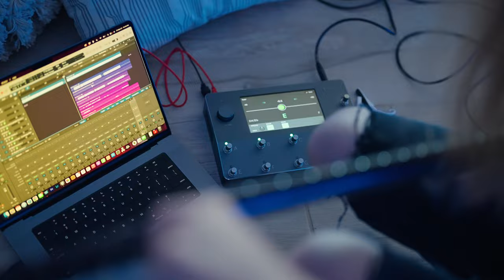STYGIAN BLUE // by JARED BRANDON (Plant_Based_Riffs) // Guitar Play-Through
I hope you enjoy the song and the cats (Doodlebug and Beezie). :]

Stygian Blue is the sister song to Self-Luminous Red. The two songs quote each other in different places, and you get bonus points for finding them.
This song was created using good ol' GetGoodDrums Modern and Massive shells and PIV Cymbals, plus Submission Audio's Umansky Bass. Guitar tone was my trusty Mayones Aquila Elite S and the Neural DSP Quad Cortex with the Cali Oversized cab IRs from GGD. Spitfire Audio Albion One orchestra and percussion can be heard in different places as well.
Composed, Performed, Produced, Mixed, and Mastered by Jared Brandon
Co-Produced by Brandon Hart at HartBeat Studios
Video Produced and Edited by Jared Brandon
Cameras Operated by Kimberly Robles
Special thanks to Ryan Garza for sitting there patiently while I wrote the second verse as he fixed my atrocious gain staging on my demo mix in 2019 😆